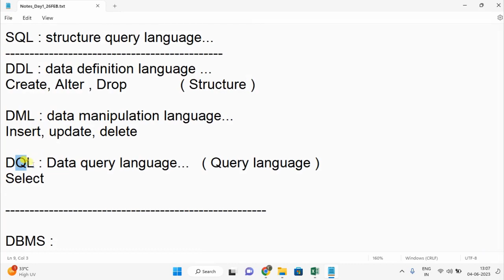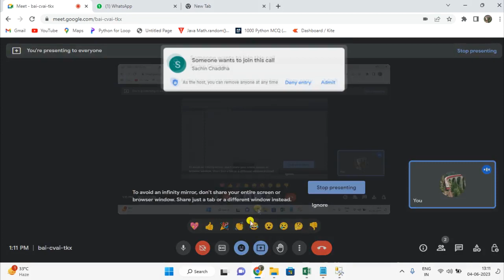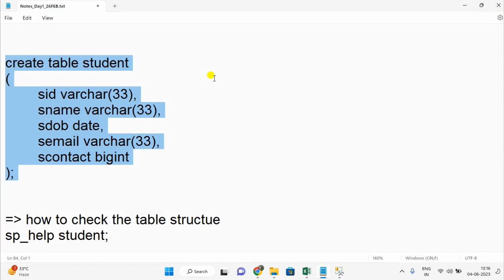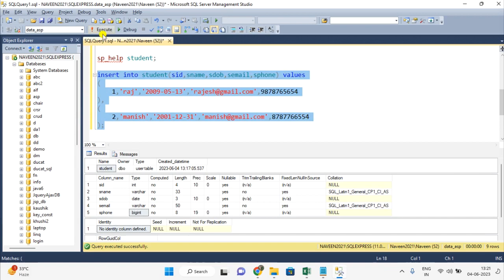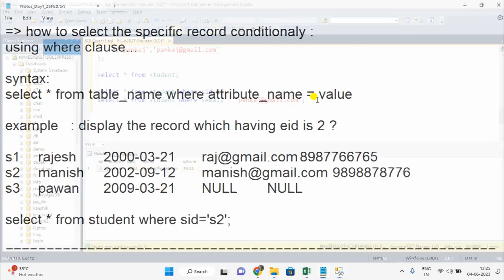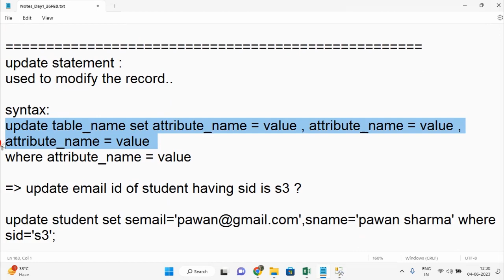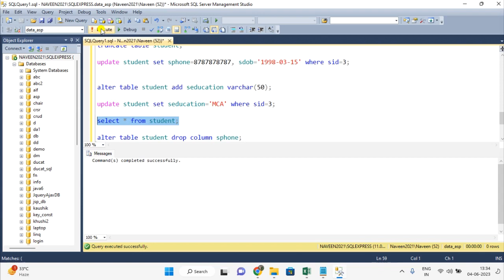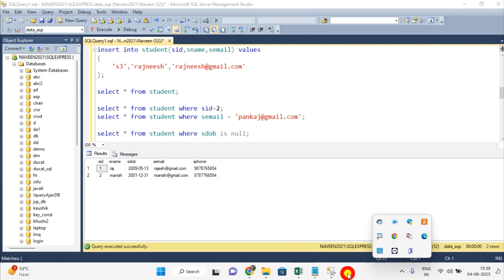SQL Server Tutorial For Beginner to Advanced - Day#1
Description:
Hello Friends,

? IMPORTANT ?